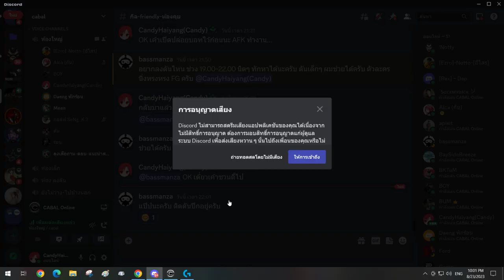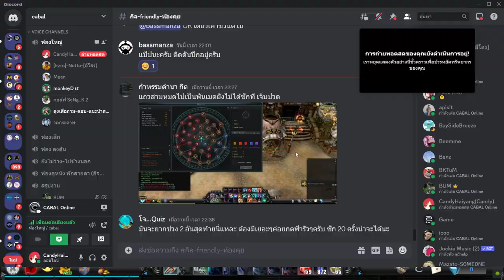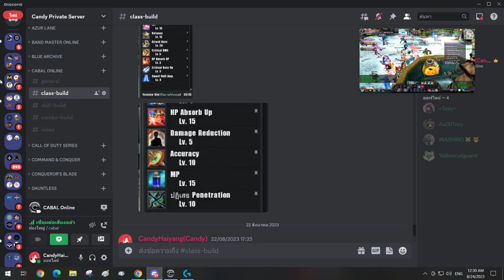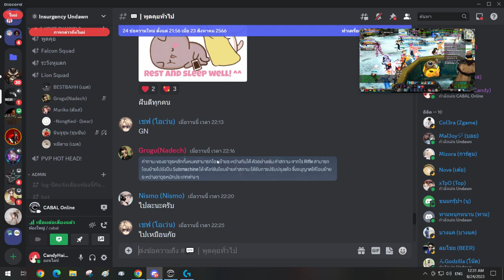Cabal Online#16 - Children of the City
This is the Sixteenth video in game Cabal Online.It's a free-to-play, 3D massively multiplayer online role-playing game(MMORPG) developed by South Korean company ESTsoft.It was released on October 2005

Today i'm choose to play as a 'Force Blader'.I go meet 'Leedy' the 'Mysterious Scientist'.After we're back from doing recearch about 'ancient city' in 'Forgotten Ruin'.She comeback to town and see the children go out to 'Dengerous Zone' to find some relics to sale for make they money to use in every life.She think it's because of conflict between 'Sage Capella' and 'Sage Procyon' that doing the war and the effect is bad for people.War is not good for many reason.